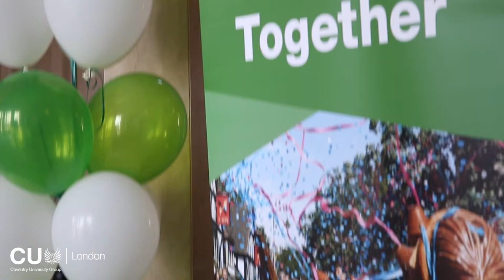Barking & Dagenham Manifesto Launch at CU London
The London Borough of Barking & Dagenham launch their manifesto for the future of the borough at CU London.